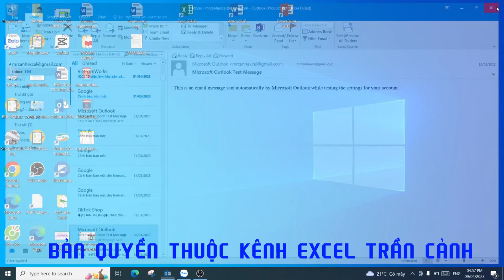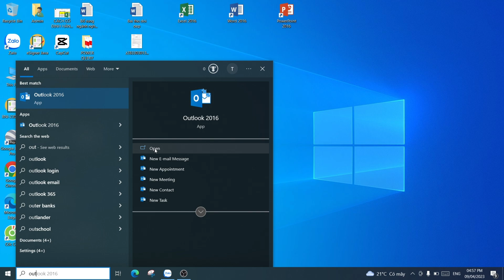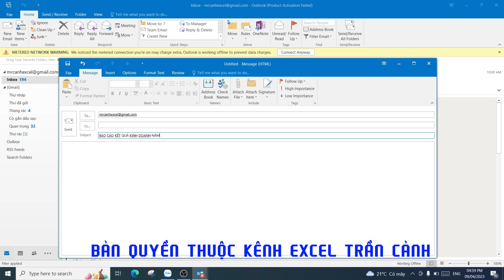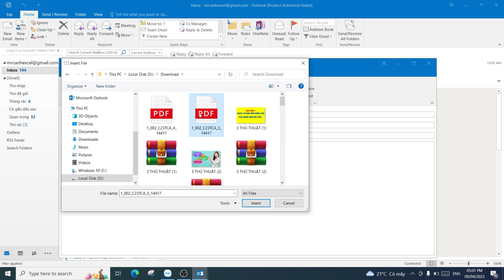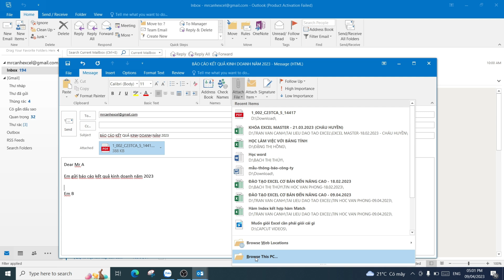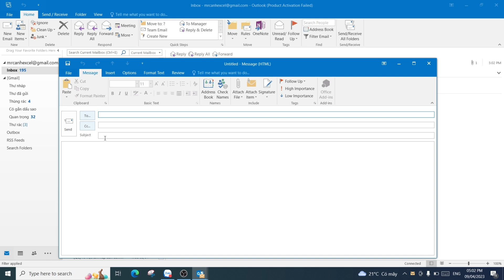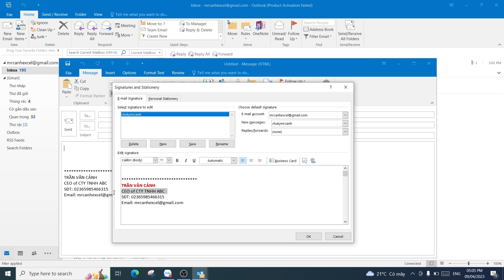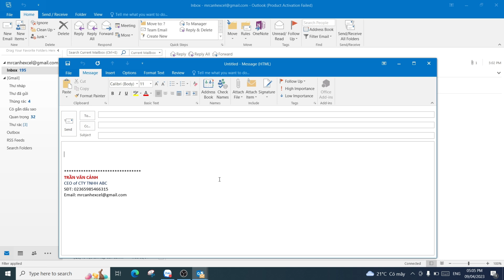Hướng dẫn sử dụng Outlook mail cho người mới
Hướng dẫn sử dụng email outlook đơn giản